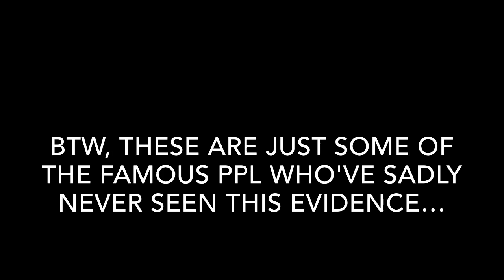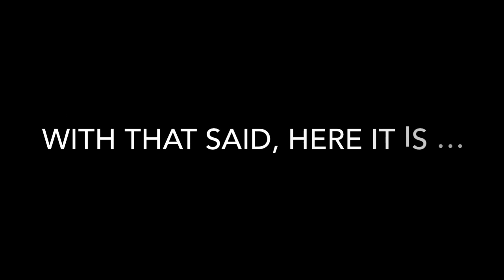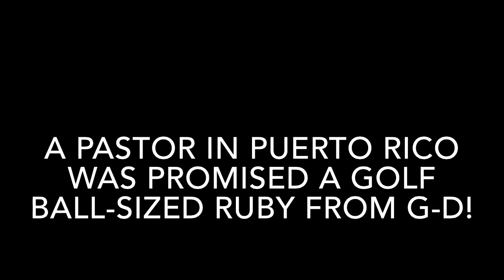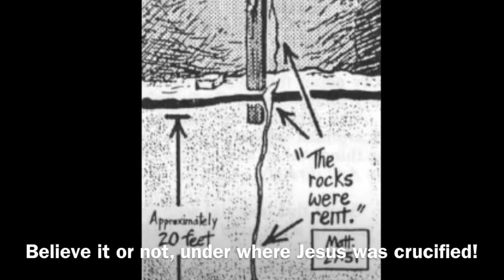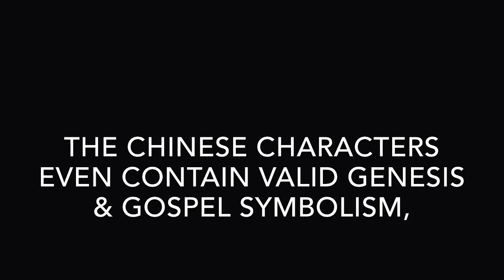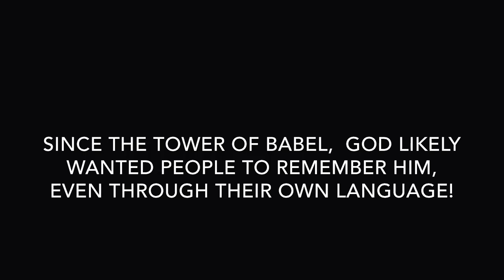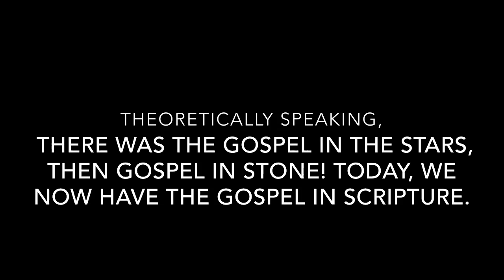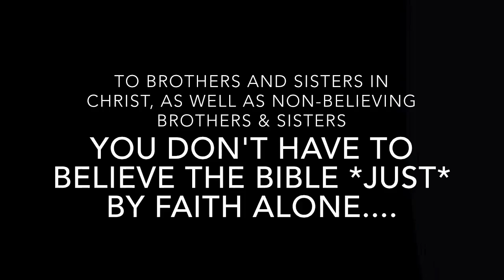The Evidence of God! You asked for it... ;-)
To ANYONE who is truly searching, probably feeling down, who may be slightly skeptical, wanted any proof, wanting something more, wanting more meaning in to life, yeah, everyone seems to ask for it - but hey, mostly all of what I work with is based on evidence!

I procrastinated this very video for several years... Sorry

Bewyse van God. Preuve de Dieu. أدلة على الله. Ապացույց Աստուծոյ. Dëshmi e Perëndisë. Allahın Sübut. Jainkoaren frogak. Доказы Бога. ঈশ্বরের প্রমাণ. Dokaz o Bogu. Доказателство за Бога. Evidència de Déu. Ebidensiya sa Dios. Umboni wa Mulungu. 神的证据. Dokaz o Bogu. Důkazy Boha. Bevis for Gud. Bewijs van God. Evidenteco de Dio. Tõendid Jumala. Katibayan ng Diyos. Todisteet Jumalan. Evidencia de Deus. ღვთის. Evidence Gottes. Απόδειξη του Θεού. ઈશ્વરના પુરાવા. Prèv ki montre Bondye. Shaidar Allah. ראיות של אלוהים. भगवान के साक्ष्य।. Pov thawj ntawm Vajtswv. Bizonyíték Isten. Vísbendingar Guðs. Vísbendingar Guðs. Egosi na Chineke. Bukti Allah. Fianaise Dé. La prova di Dio. 主なる神の証拠. Bukti-bukti Gusti Allah. ದೇವರ ಸಾಕ್ಷಿ. Құдайдың куәлігі. 하나님의 증거. ຫລັກຖານຂອງພຣະເຈົ້າ. Ex Dei. Pierādījumi par Dievu. Įrodymai iš Dievo. Доказ за Бог. Andriamanitra ny porofo. Bukti Allah. ദൈവത്തിന്റെ തെളിവുകൾ. Evidenza ta 'Alla. Taunakitanga o te Atua. देव पुरावा. Бурханы нотолгоо. परमेश्वरको प्रमाण।. Bevis for Gud.مدارک و شواهد از خدا. Dowody Boga. Evidência de Deus. ਪਰਮੇਸ਼ੁਰ ਦੇ ਸਬੂਤ. Dovada lui Dumnezeu. Доказательства Бога. Доказ о Богу. Bopaki ba Molimo. දෙවියන් වහන්සේ පිළිබඳ සාක්ෂි. Dôkazy Boha. Dokaz o Bogu. Caddayn Ilaah. Evidencia de Dios. Bukti Allah. Ushahidi wa Mungu. Bevis på Gud. Далел аз Худо. கடவுள் சான்றுகள். หลักฐานของพระเจ้า. Tanrı'nın kanıtı. Докази Бога. దేవుని యొక్క సాక్ష్యం. خدا کا ثبوت.  خدا کا ثبوت. Xudoning dalillar. Bằng chứng của Thiên Chúa. Tystiolaeth o Dduw. זאָגן פון גאָט. Eri ti Ọlọrun. Ubufakazi kaNkulunkulu.